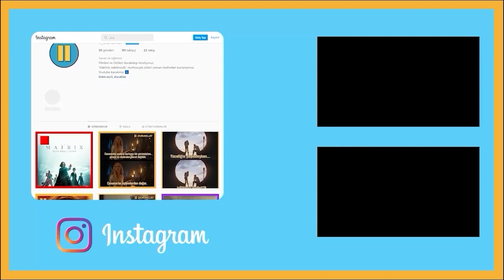GİBİ 3. SEZON 10. BÖLÜM ÖVÜM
Canımız ciğerimiz dizimiz Gibi, sezon finalini yaptı biz de biraz övelim dedik. Size ne düşünüyosunuz?